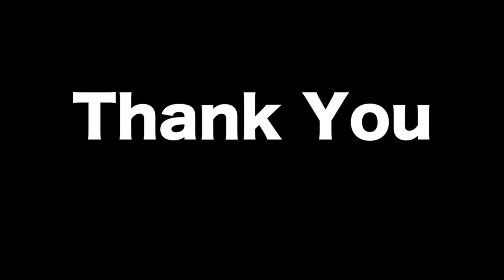Barack Obama [ I Was A Rock] Best of Obama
This is just me way of saying Thanks to one of the Best presidents in History. I was so proud to be able to witness this. I feel like this song " I was a Rock" is perfect to sum of where he is  right now in life. You gave of 8 years Mr. President. You did your best.